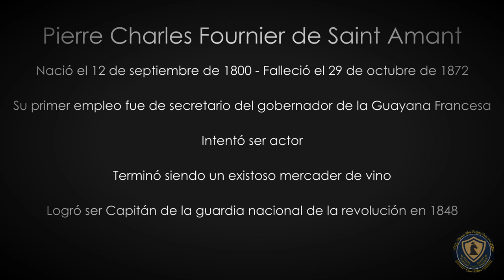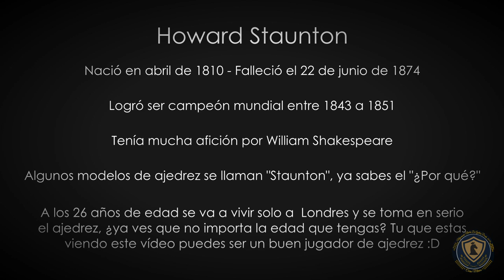Pierre Charles Fournier de Saint Amant vs Howard Staunton - París, 06 de diciembre de 1843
En este vídeo realizó un análisis de la partida entre Pierre Charles Fournier de Saint Amant contra Howard Staunton que se disputo en París el día 06 de diciembre de 1925.